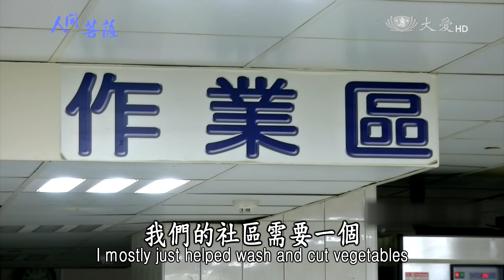【人間菩薩】林淑華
【高雄新興香積】林淑華(明馡)師姊